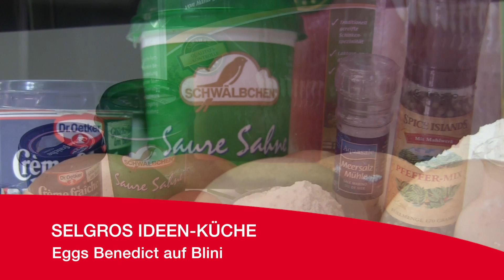Selgros Ideen-Küche: Eggs Benedict auf Blini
Rezept:
Zutaten für 4 Personen:

200 g Mehl
20 g Hefe
140 ml Milch
1 Becher Crème Fraîche
1/4 l Hollandaise
250 g Blattspinat
1 Zwiebel
1 Knoblauchzehe
7 Eier
2 El Öl
1 El Essig
2 EL Schnittlauch
200 g Schwarzwälder Schinken
Pfeffer aus der Mühle

Zubereitung:

Die Hefe in lauwarmer Milch auflösen. Mit 50 g Mehl und einer Prise Zucker verrühren. Den Vorteig 20 Minuten zugedeckt an einem warmen Ort gehen lassen. Zu dem Vorteig das restliche Mehl, 3 Eigelb sowie Salz geben und zu einer homogenen Masse verkneten. Das Eiweiß steif schlagen und anschließend unter den Teig heben. Etwa 1 Stunde zugedeckt an einem warmen Ort gehen lassen. In einer geölten Pfanne etwa tassengroße Blinis backen. Zwiebel und Knoblauch hacken, anschwitzen – den Blattspinat dazu geben, erhitzen und würzen. Einen kleinen Topf mit Wasser zum Kochen bringen und 1 EL Essig dazu geben. 4 Eier aufschlagen und jeweils einzeln langsam ins siedende Essigwasser geben und pochieren. Die Blinis mit etwas Crème Fraîche bestreichen und abwechselnd mit Blattspinat oder Ei belegen. Mit warmer Hollandaise und Schnittlauch garnieren und den Schwarzwälder Schinken dazu drapieren.